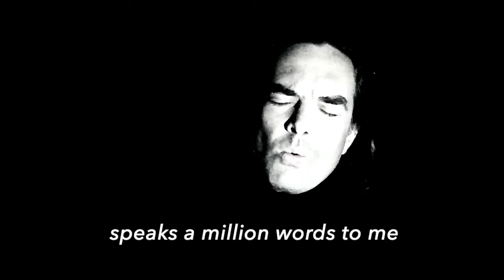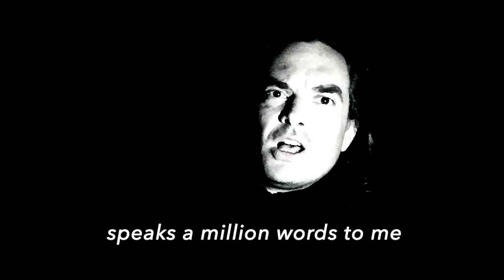Night Works - Lachrymose [lyric video]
The third tune to be taken from Night Works' forthcoming second album, Tongue & Groove (30 September 2022 via 21CC), Lachrymose is a song about crying, tears falling, letting it all out, for whatever reason - frustration, anger, sadness, joy, nocturnal experimentation - who knows? Recorded at Paris' legendary Studios Ferber, where the ghost of Gainsbourg hangs heavy in the air

Victor le Masne - drum set
Paul Prier - Fender Rhodes
Gabriel Stebbing - guitars, singing

Engineered by Bastien Doremus
Produced & mixed by James Greenwood
Mastered by Matt Colton at Metropolis

P & C Gabriel Stebbing/21CC 2022
Published by Sub Pop Publishing

So, Lachrymose
Don’t set me off
A single tear
I saw it there

Does the way we are now dictate the way it’s gonna be forever?

Cos the line upon your cheek speaks a million words to me

When we cry
It purifies
Intensifies highs

We ululate
Gesticulate
Amongst debris
We gnash our teeth

Does our predicament dictate the way it’s gonna be forever?

When we cry
It purifies
Intensifies highs
When we cry
It clarifies
Intensifies highs